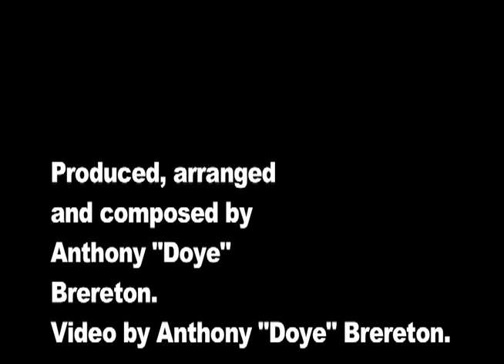Trust in Him.mov